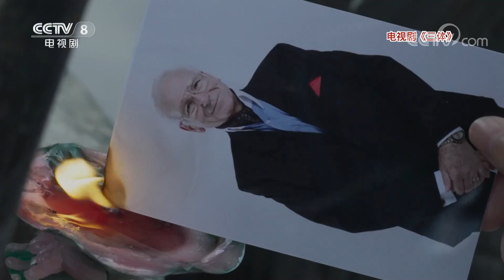《星推荐》走进三体世界 20230204【CCTV电视剧】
Highlights：李小冉在《三体》这部剧当中饰演申玉菲，她表示申玉菲是一个没有任何欲望的科学家，像一个面具人一样，很执着地关注三体的问题，因此在表演过程当中无法加入更多情绪的变化。